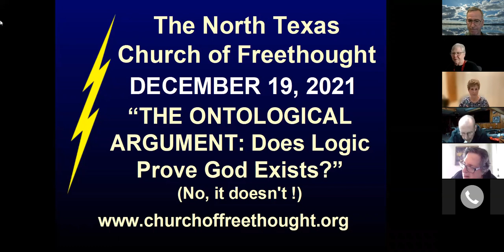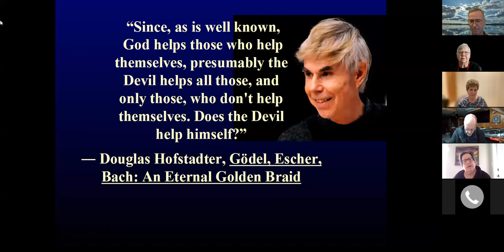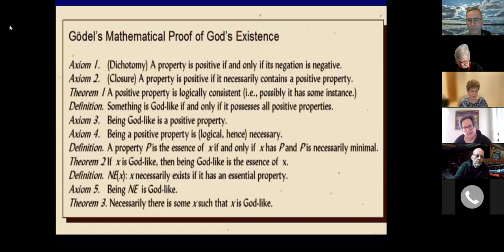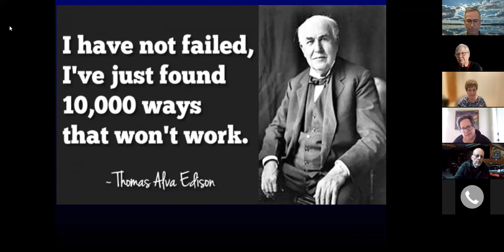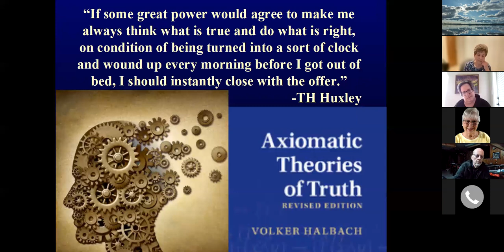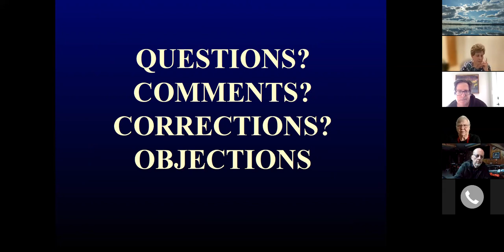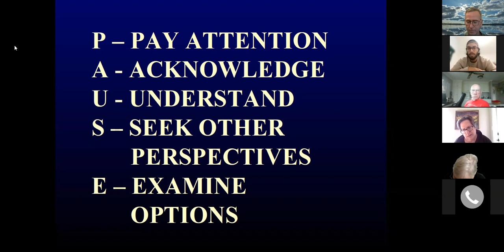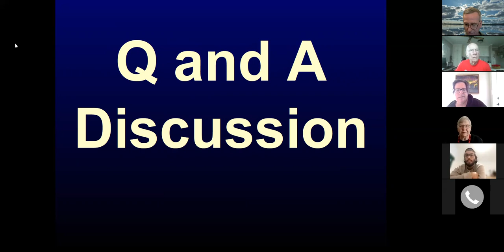NTCOF - December 19, 2021 - The Ontological Argument: Does Logic Prove God Exists?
If you would like to attend an online service (or meet up with us in-person), go to the NTCOF web and sign up for the newsletter at the bottom of the page.